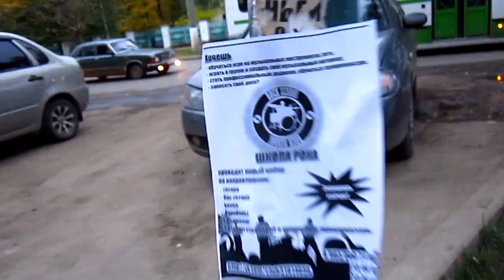Gimbarr (?) en... О боже мой! хD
Посвящается всем, кто любит жизнь *___*
Data Romance - Saskatoon (OST Life Cycles)
август-сентябрь 2012